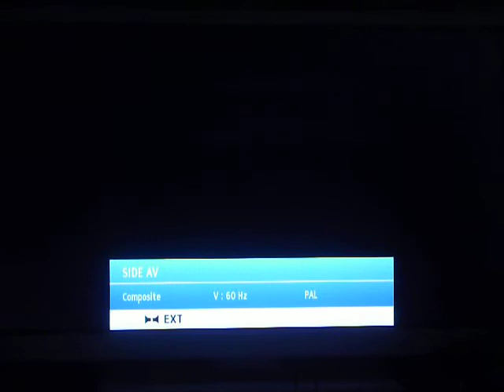Messing around on Double Dash (2) - 150cc Flower Cup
Basically, in short, this is more MKDD for you.
Also, I'd like to point out that, although I strongly believe in Female Equality, you may have noticed that, when addressing you, I use the word guys.
I live in the UK, and here, the word guys is used for both male and female. However, I understand if you are from somewhere else where this isn't the case.
If you happen to be a female viewer and you are offended. I'm sorry about this. I'll try to use different wording in the future.
Other channels:
Thanks a ton for watching and have a great day!